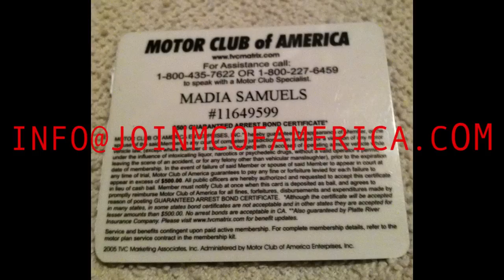MCA Really Works! Getting My Car Towed!!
Using my Motor Club of America to get my car towed!
MCA
MCA
MCA